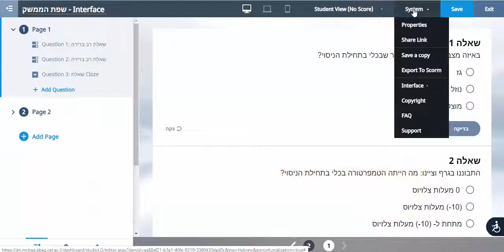הסטודיו שלי - כיצד מחליפים את שפת הממשק של הסטודיו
בתוך הסטודיו במצב עריכה פתחו את תפריט אפשרויות נוספות ואז תת תפריט שפת הממשק.

שימו : שפת הממשק של הסטודיו לא משפיעה על תוכן הפעילות והיא רק לנוחות מפתח התוכן במידה ונוח יותר לראות את ממשק הסטודיו בעבריתף אנגלית או בערבית.